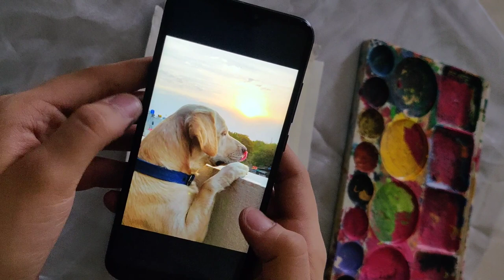Oil Painting | How to paint dog step by step | Dog Painting Easy Tutorial | Neksha Arts ❤️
Hey guys we are back with a new video. This was one of the hardest Painting that I have tried but it turned out to be pretty good.

In this video I have shown how to paint with oil, gave tips on how to make the perfect shades and give a realistic look to your Painting.
I have discussed topics like making different shades, Painting fur and working from dark to light shades.

Here I have painted my pet dog Buzo, but these tips can be used to paint any furry friend.

Enjoy the video, I hope this will be usefull☺️

Comment down your suggestions